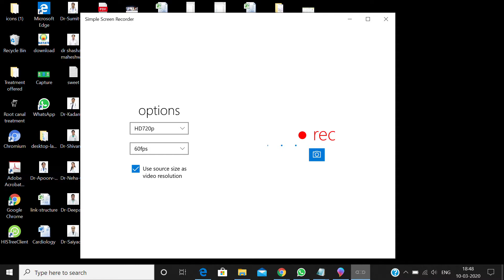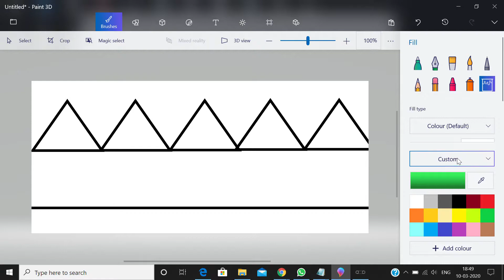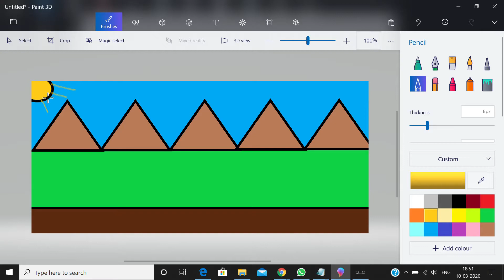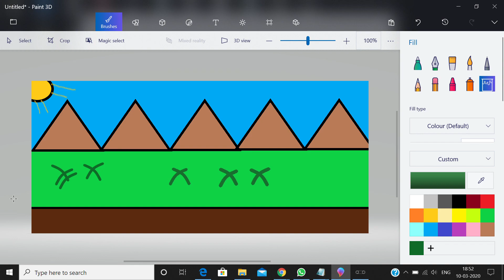How to draw a scenery in paint 3d